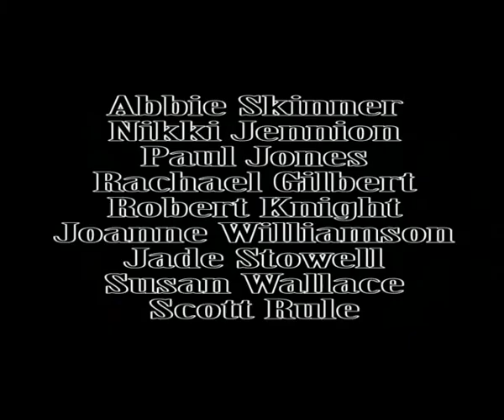Native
'Native' A Wirral met BA Fine Art 2nd year exhibition